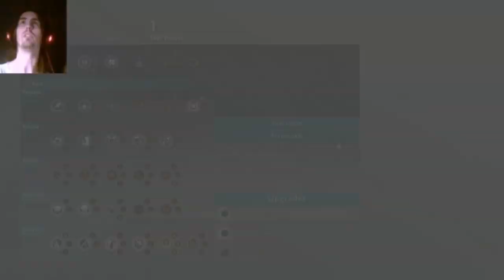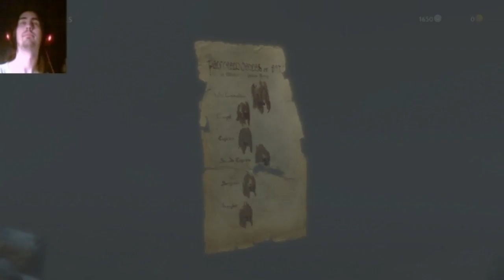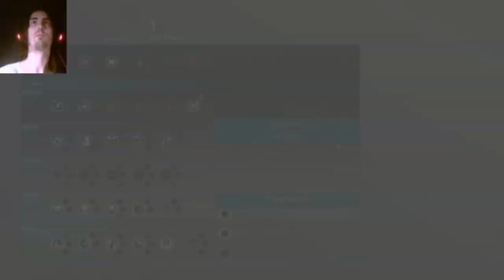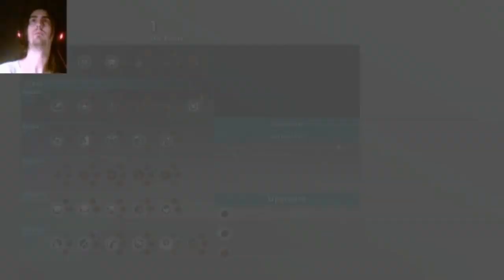Shadow of War Let's Play Part 5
In which there are collectables to gather.